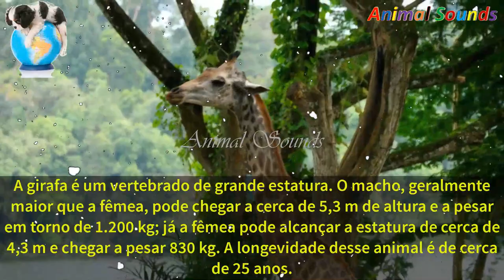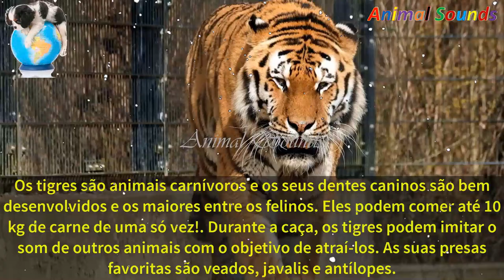O Som dos Animais da Fazenda - Animais Selvagens - Animais Domésticos - Mundo Animal #04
🐶 Aprenda a adestrar o seu cão Passo a Passo 🐶
🐶 Seu Cachorro Está Aprontando Muito?

Animais silvestres são: os passarinhos, papagaios, corujas, cobras, jabutis, sapos, peixes, macacos, tamanduás, onças e tantos outros que vivem na natureza ou foram retirados da natureza a poucas gerações. Papagaios não são animais de estimação. Eles pertencem à natureza.

Os animais domésticos são: aqueles que estão acostumados a viver com o ser humano. Esses animais agem assim como resultado de uma série de processos para domesticá-los. Alguns autores definem a domesticação como a adaptação do comportamento de uma espécie de modo a ajustá-la às necessidades do ser humano.

Os animais selvagens são: simplesmente animais que vivem na natureza e que sobrevivem pelos seus próprios meios: caçando, pescando ou comendo vegetais.

PALAVRAS RELACIONADAS NO VÍDEO:

Som dos Animais
Som dos Animais da Fazenda
Animais da Fazenda
Animais Selvagens
Animais Domésticos
Mundo Animal
videos de gatos engraçados
animais engraçados
som dos animais
Farm Animals
som dos animais selvagens
som dos animais do zoológico
som dos animais da selva
som dos animais da floresta
som dos animais domésticos
som dos bichos
Animals Sounds
Animal Names
Animais Fantásticos
animais silvestre
o som dos animais
Leão
Girafa
Elefante
Cavalo
Tigre
Gatos
Macaco
Vaca
Cachorro
Zebra